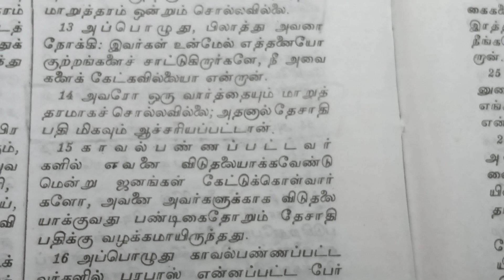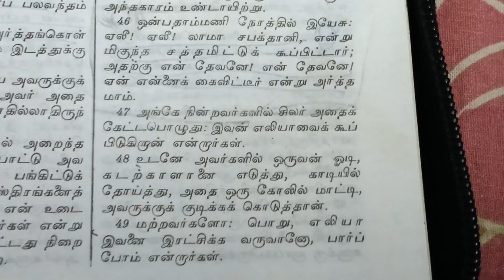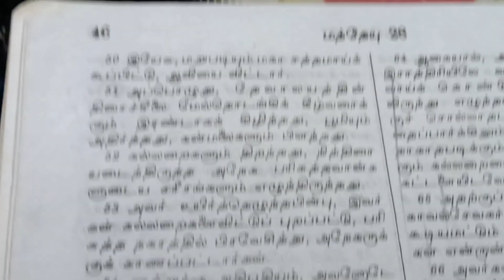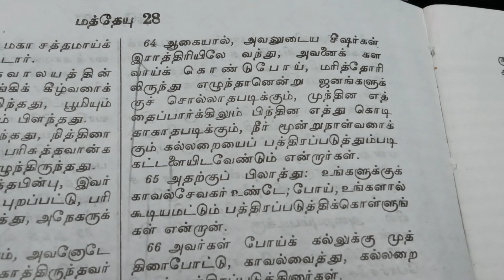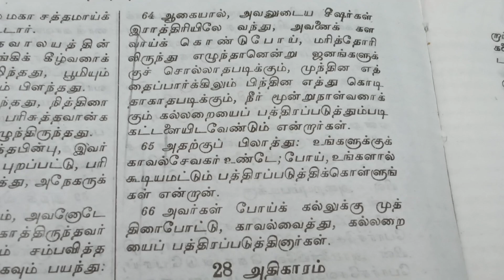இன்றைய வேத தியானம் மத்தேயு 27#biblevasanam